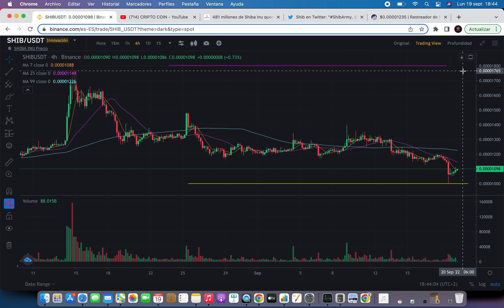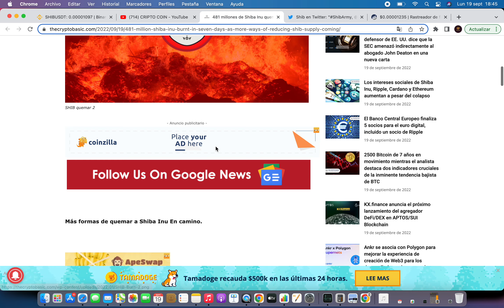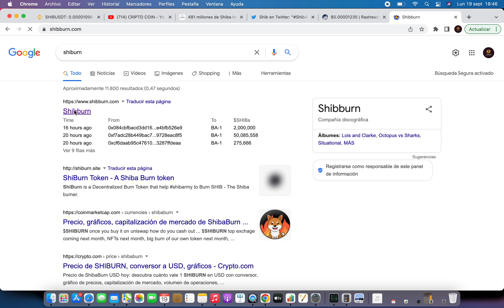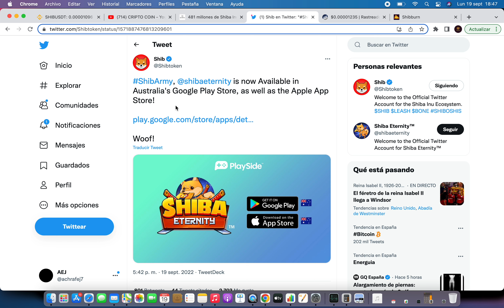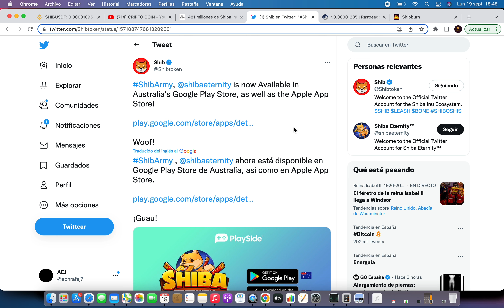🤩 481 MILLONES TOKENS QUEMADOS 🔥 Shiba Inu Criptomoneda 🚀 Noticias Shiba Inu Hoy Español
shiba inu hold, CRIPTONOTICIAS, CRIPTOMONEDAS METAVERSO, CRIPTOMONEDAS MAS RENTABLES 2022, CRIPTOMONEDAS MAS RENTABLES 2021, shiba inu historia, CRIPTOMONEDAS MAS PROMETEDORAS 2022, shiba inu hoy directo,